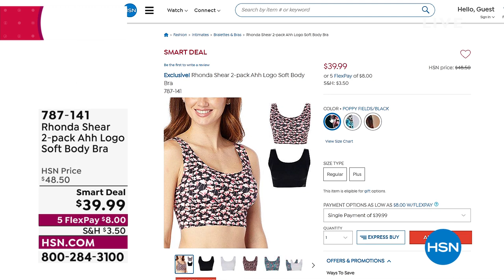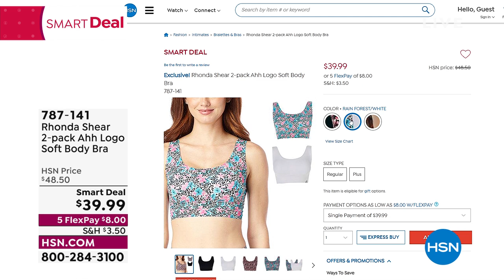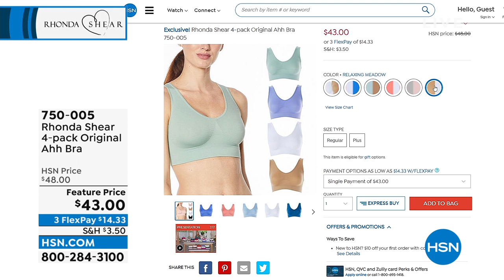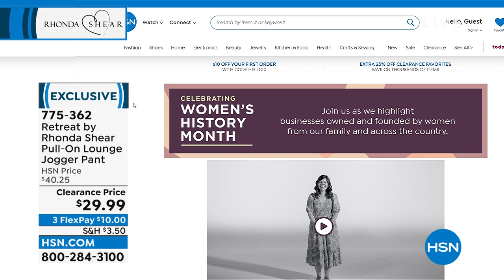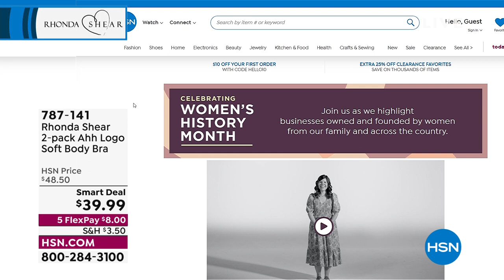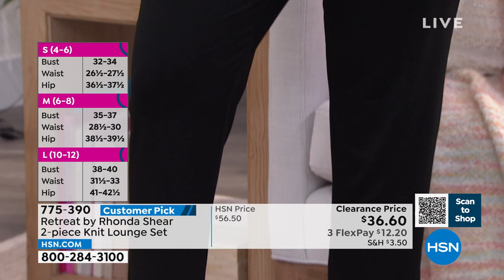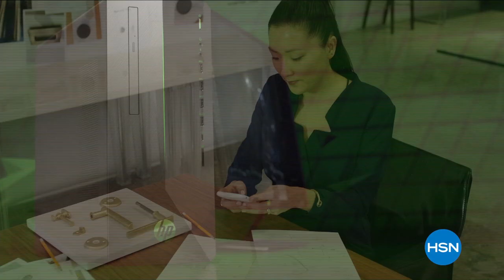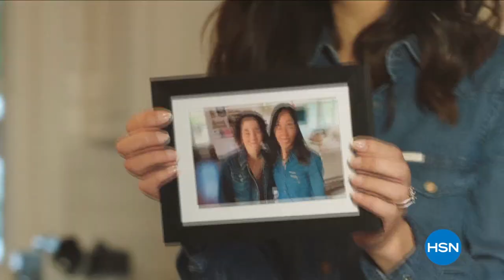HSN | Rhonda Shear Intimates & Loungewear 03.05.2022 - 05 PM